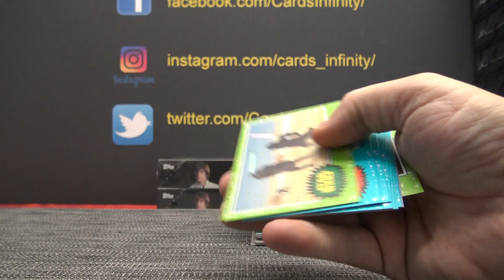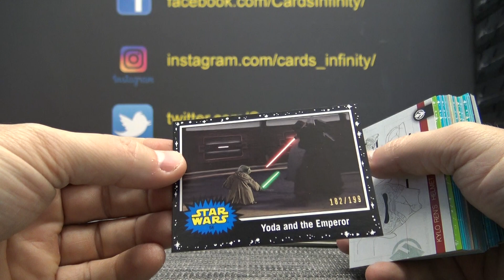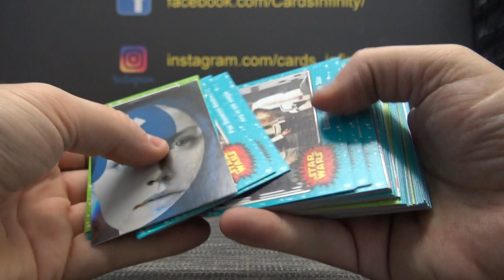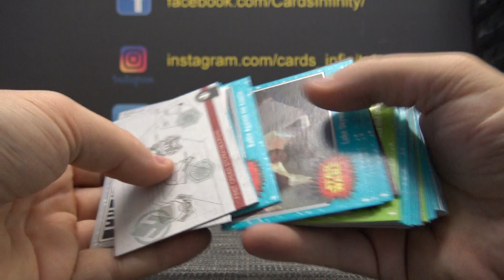Elian's 2019 Star Wars Journey Box Break